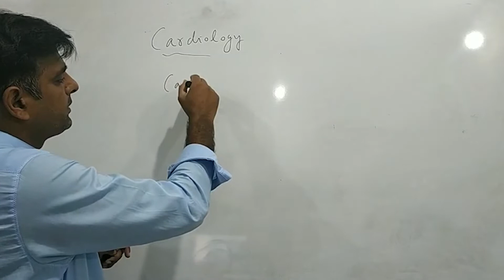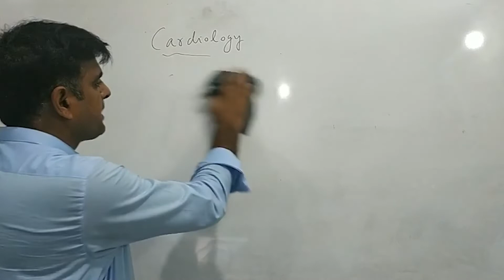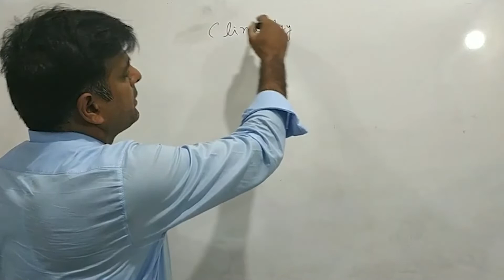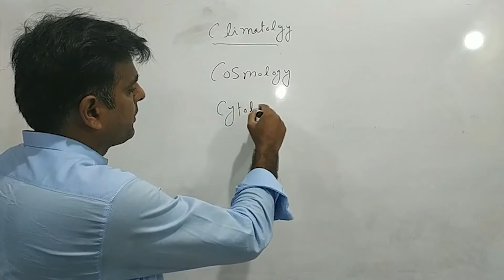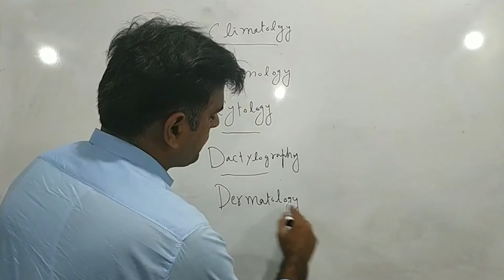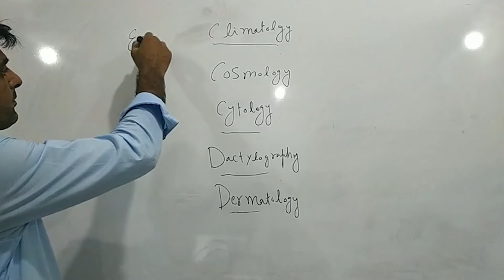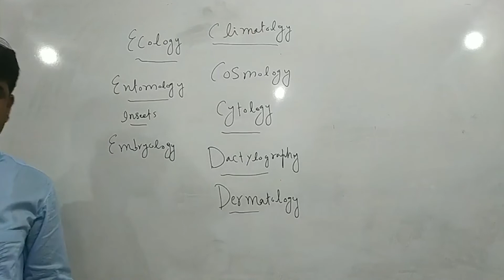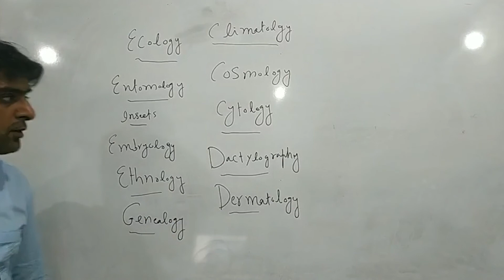How To Cover Every Day Science Topics | Most Important Branches Of Science Tanveer Ranjha Episode 3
How To Cover Every Day Science Topics | Most Important Branches Of Science Tanveer Ranjha
Topics :
Daily Science
Branches Of Science
MCQS
Quiz
And Further Data Related To General Knowledge.